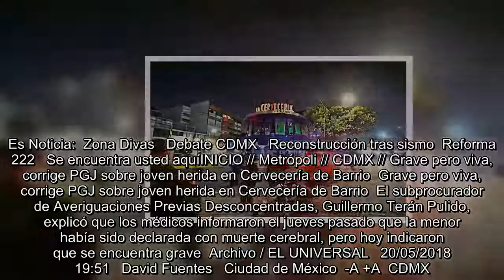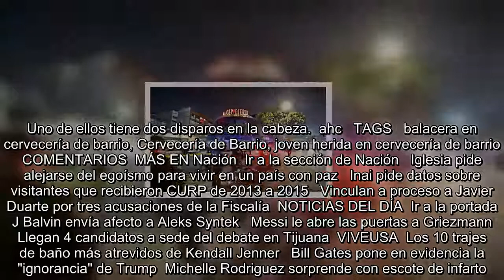Grave pero viva, corrige PGJ sobre joven herida en Cervecería de Barrio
Es Noticia:  Zona Divas   Debate CDMX   Reconstrucción tras sismo  Reforma 222   Se encuentra usted aquíINICIO // Metrópoli // CDMX // Grave pero viva, corrige PGJ sobre joven herida en Cervecería de Barrio  Grave pero viva, corrige PGJ sobre joven herida en Cervecería de Barrio  El subprocurador de Averiguaciones Previas Desconcentradas, Guillermo Terán Pulido, explicó que los médicos informaron el jueves pasado que la menor había sido declarada con muerte cerebral, pero hoy indicaron que se encuentra grave  Archivo / EL UNIVERSAL   20/05/2018 19:51   David Fuentes   Ciudad de México  -A +A